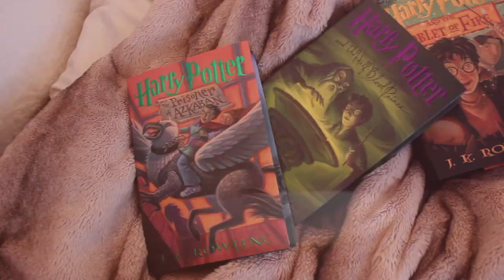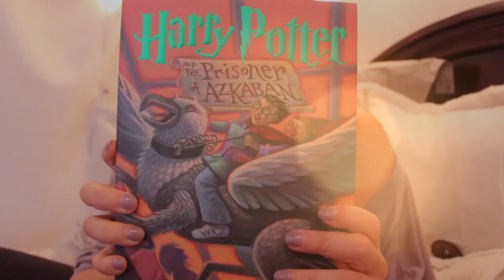DIY Cozy Fall Reading Fort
*Open Me*

Hi :) I'm Alexandra. I love reading and writing. Wanna be friends?